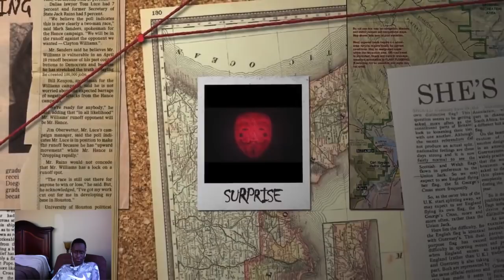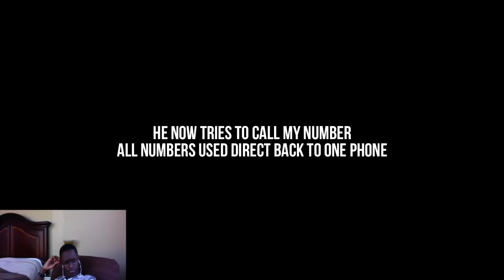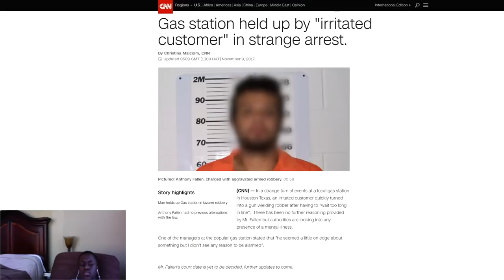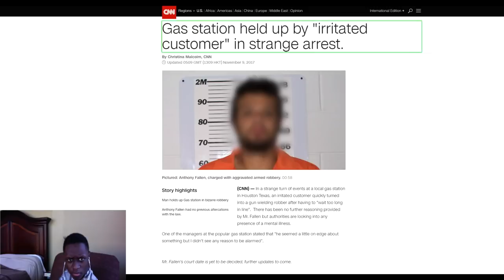ANONYMOUS x THE WATCHER (ANONYMOUS HACKER TROLLING 12) REACTION